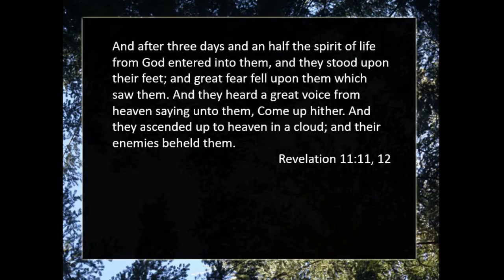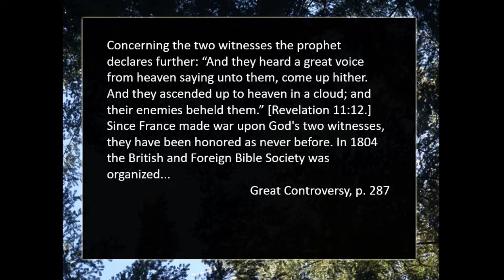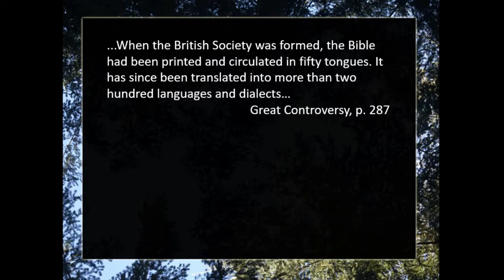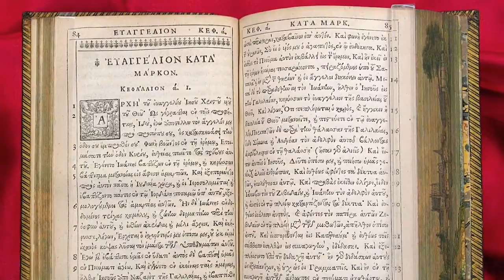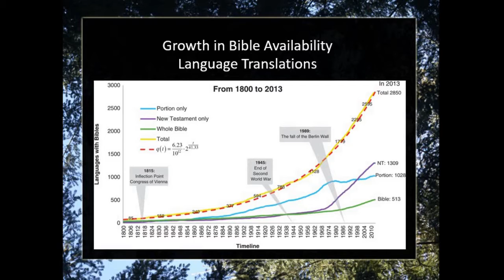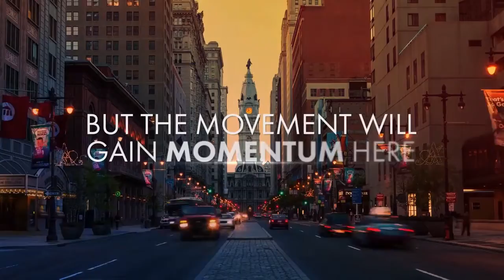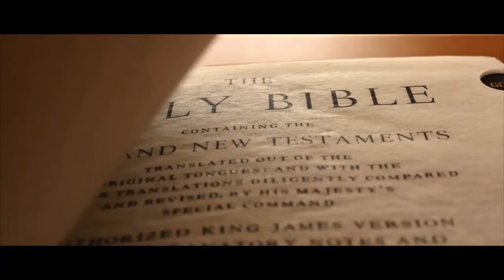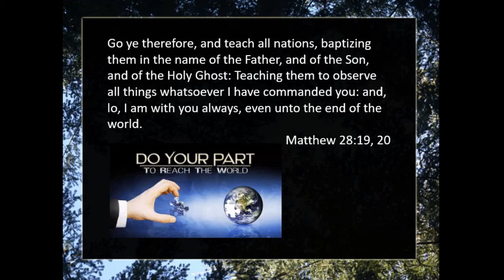They Stood Upon Their Feet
PFTTOT Part 80 They Stood Upon Their Feet
A study of Revelation 11:11, 12